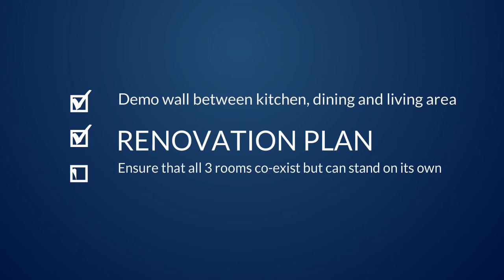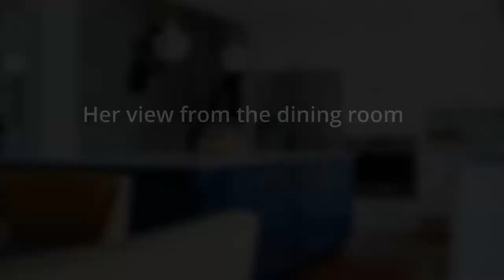Blue Island with white Cabinets kitchen remodel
Whole home kitchen and bath remodel in Greenburgh NY. Log onto our website to see more of this story of how we transformed this Raise ranch into a beautiful showpiece.